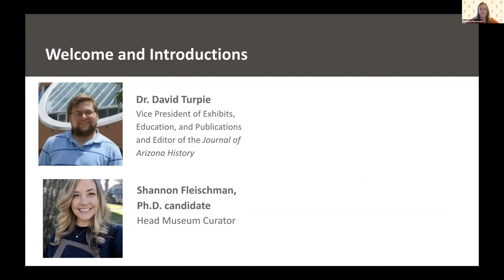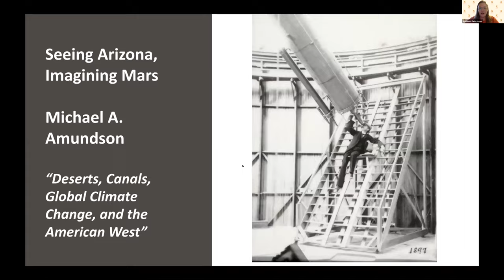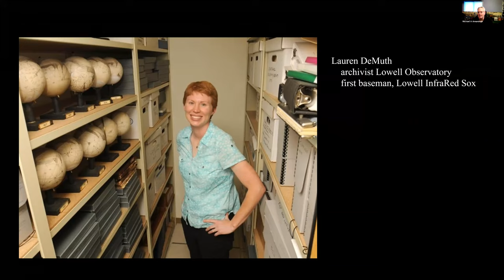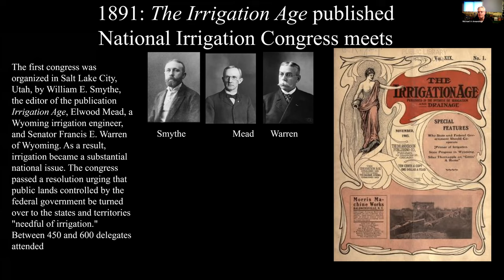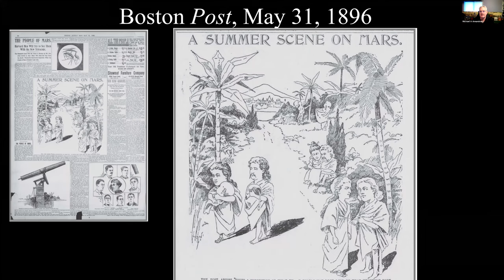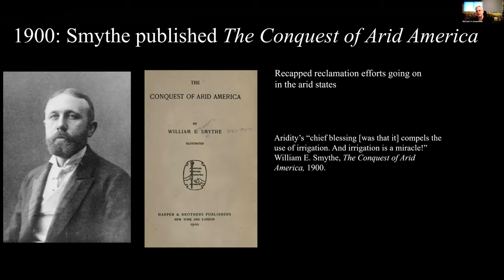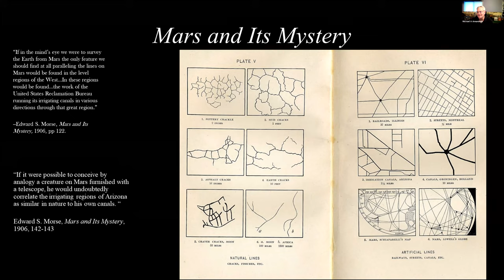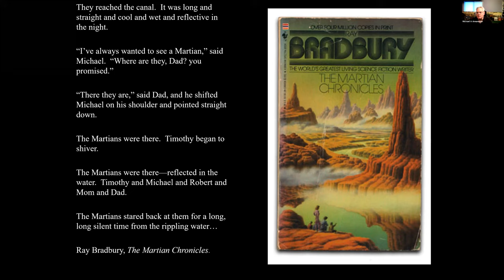Ask the Author: Seeing Arizona, Imagining Mars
Exploring Mars has captivated generations of scientists and the general public, including right here in Arizona. In 1894, Percival Lowell brought his telescope to Flagstaff to study Mars. Over the next two decades, he explored Arizona’s canyons, deserts, petrified forests, and mountains to help imagine what the Mars landscape might look like. Join Journal of Arizona History author and historian Michael A. Amundson from Northern Arizona University for a special “Ask the Author” virtual event on Thursday, April 29 from 6:00-7:00 p.m. Learn how Arizona’s landscape and irrigation inspired the now-discredited theories popular at the end of the 19th century that Martians existed and built irrigation canals much like those in Arizona. How can this history help us to learn about global climate change in the changing American West?